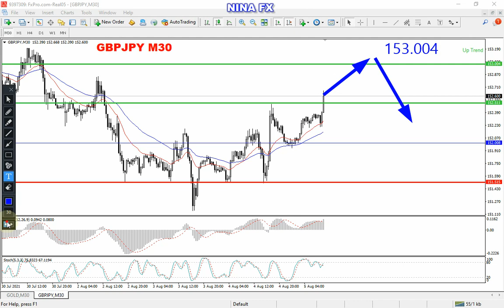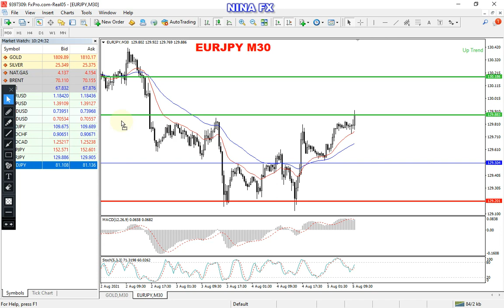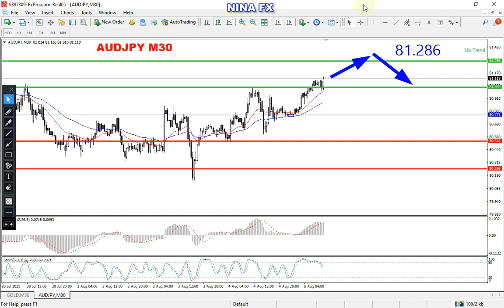GBPJPY, EURJPY, AUDJPY Intraday Analysis for August 5, 2021 by Bina Fx